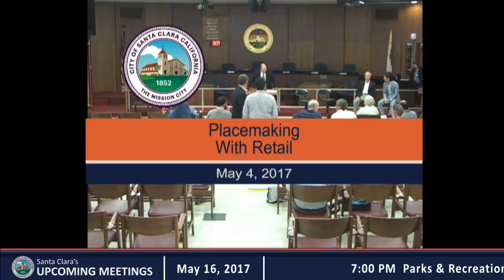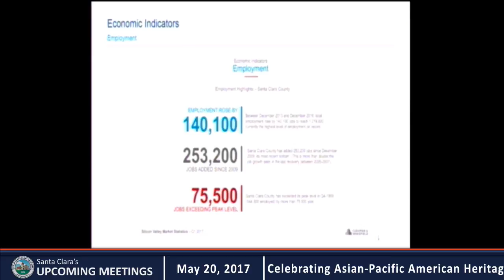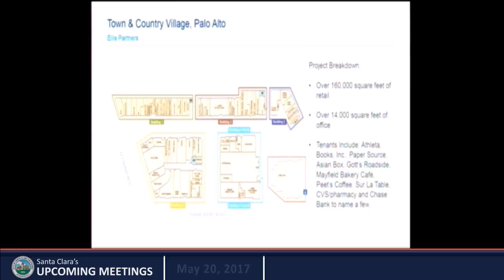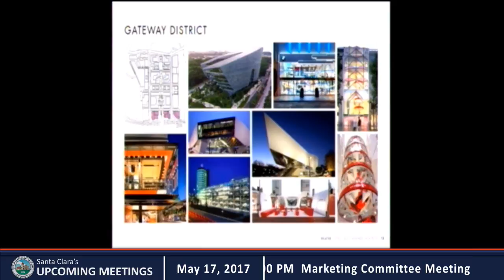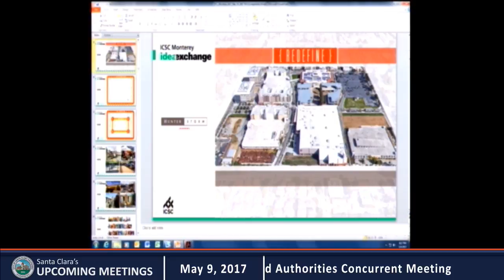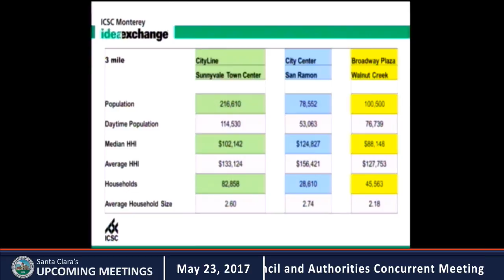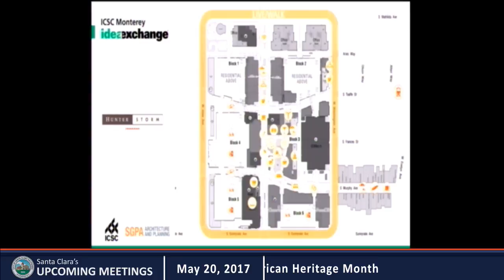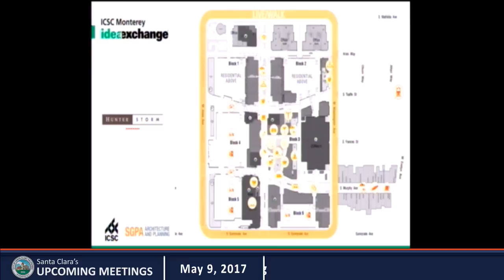Placemaking with Retail, May 4, 2017